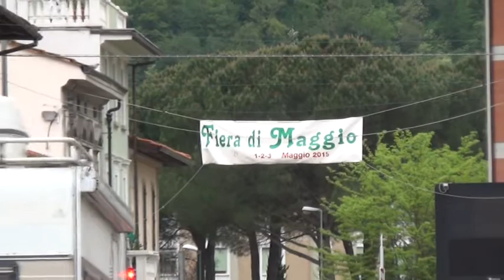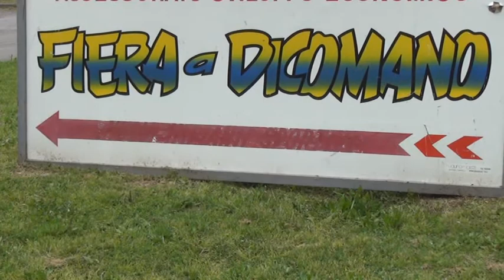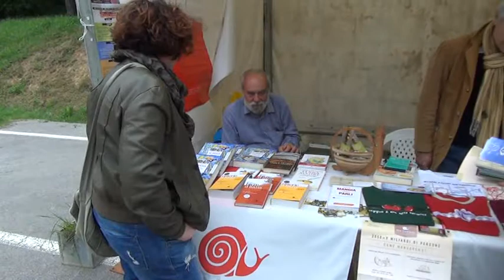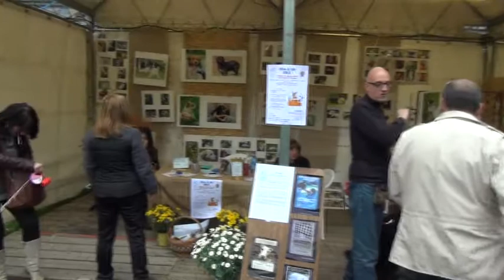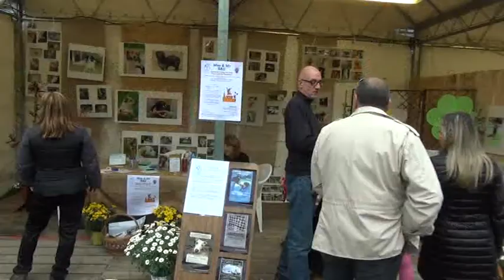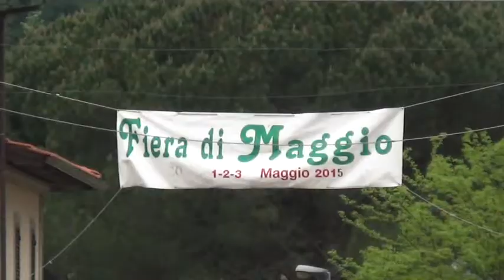Fiera di Maggio 2015 a Dicomano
La Fiera di Maggio di Dicomano è stata inaugurata come di consueto il primo maggio. Ha ospitato la Mostra Provinciale della razza bovina Limousine, giunta alla sua sedicesima edizione e la mostra zootecnica degli allevatori locali, arrivata alla diciannovesima edizione. E poi la fiera dei commercianti e la mostra mercato dei fiori e tante altre attività per grandi e piccini.